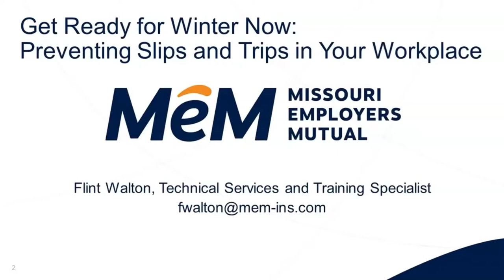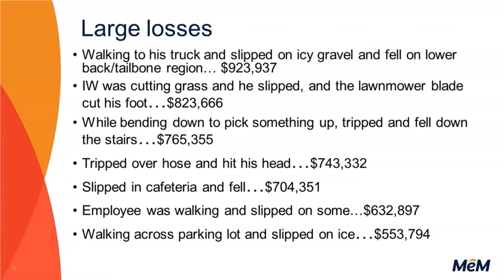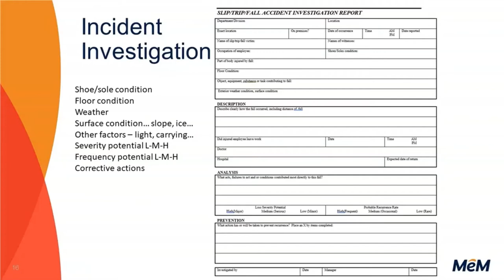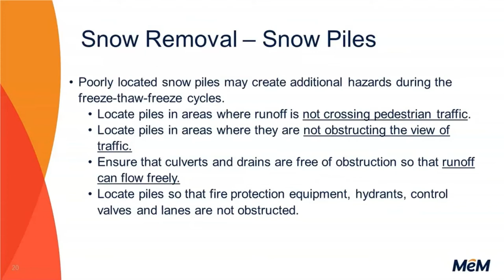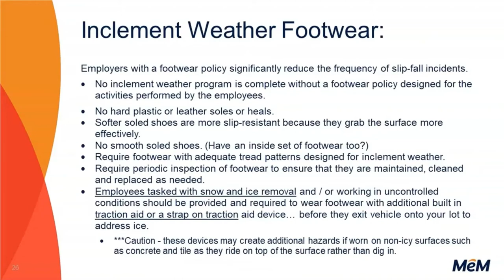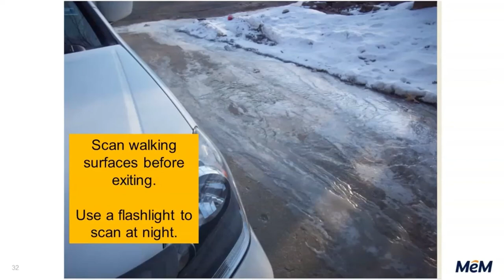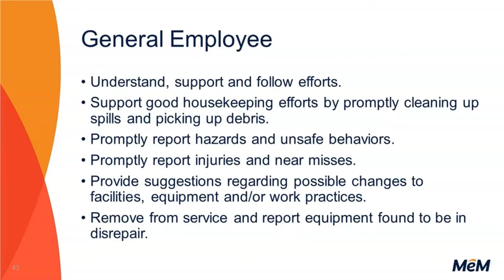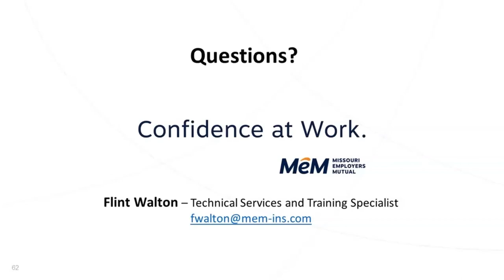WorkSAFE Webinar | Preparing for Winter